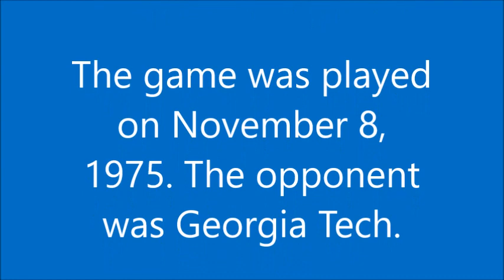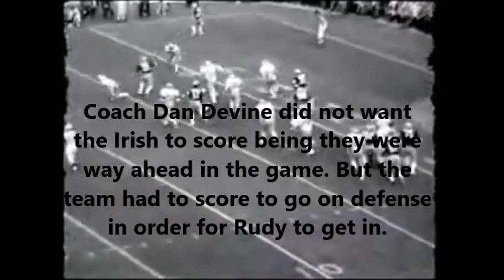Ross Browner explains in detail on how Rudy got to play.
Coach Dan Devine did not want the Irish to score in final 38 seconds with the Irish already had the game won. But the offense knew they had to score in order to kickoff and go on defense in order for Rudy to get into the game. The player that gave up his Jersey that day in order for Rudy to suit up was Pat Sarb.